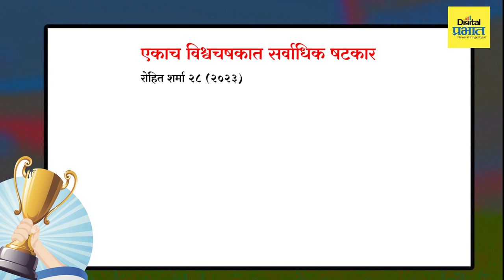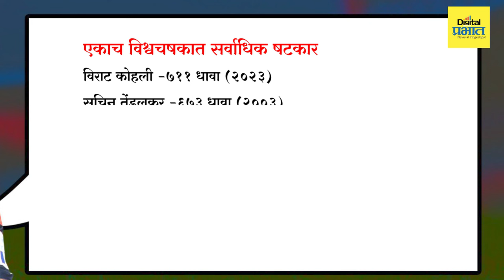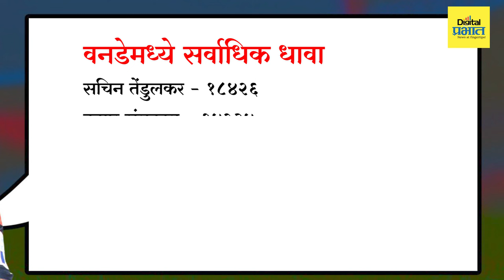शतकासह विराट कोहलीचा 'विक्रम', सचिनला टाकले मागे | Digital Prabhat